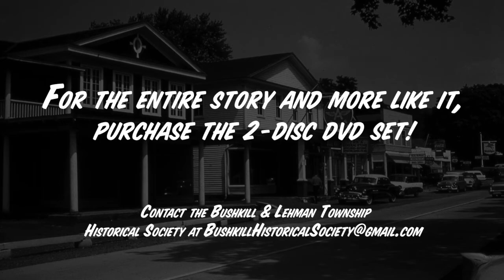A Journey Through Bushkill Sneak Peek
A sneak peek from 'A Journey Through Bushkill'. An exciting telling of the history of Bushkill featuring exclusive photos and stories from Bushkill, Pennsylvania in the early 1900s.

To purchase the entire 2 disc DVD collection, featuring this entire video and many more interesting tellings of the history of Bushkill, contact the Bushkill & Lehman Township Historical Soceity at